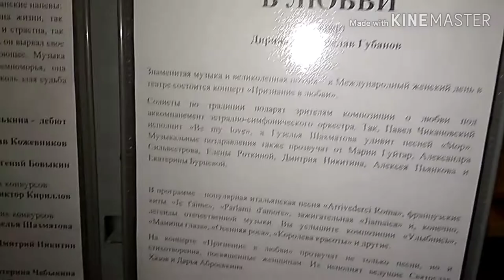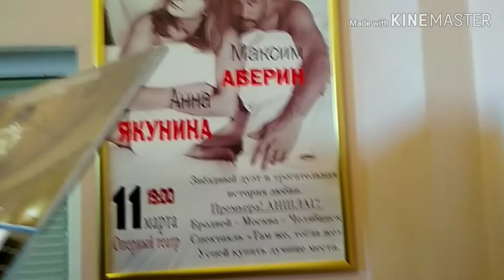В Театр 8 Марта! 💮💮💮💃💃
Приветствую на своём канале!

на развитие канала и исполнение мечты